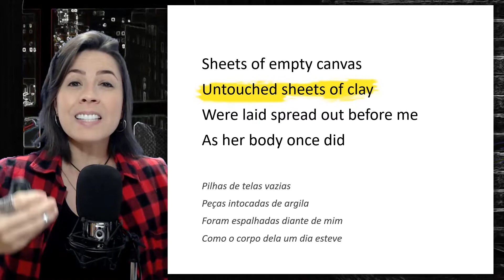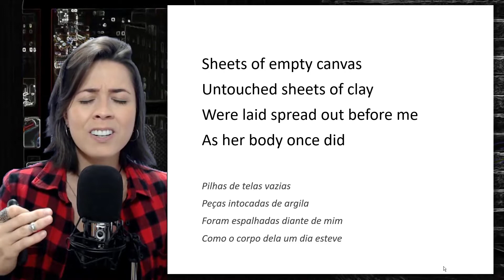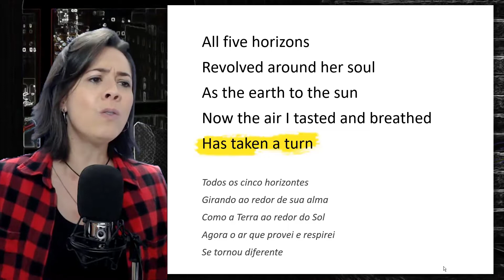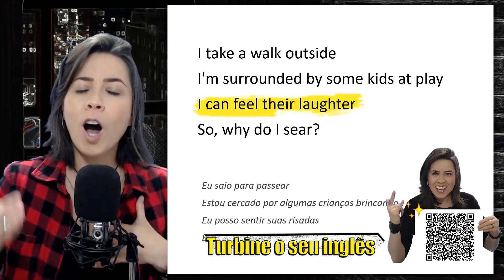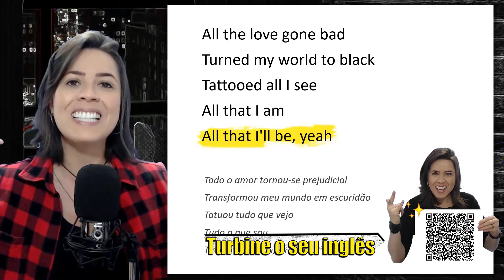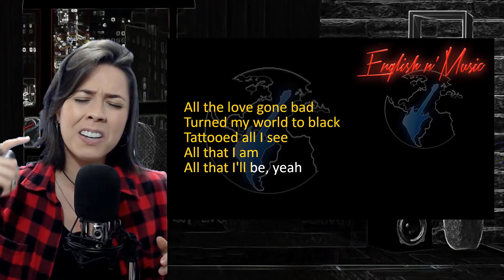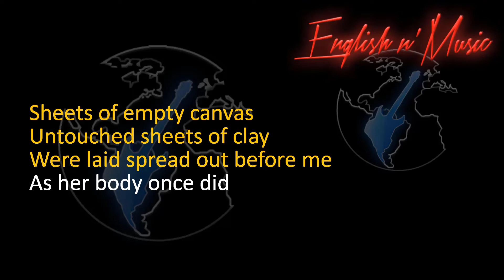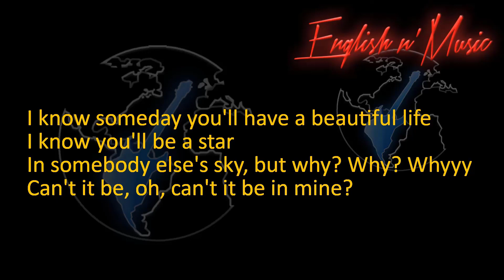Aprenda inglês com BLACK - PEARL JAM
Com o fim de um relacionamento fica aquele cenário onde antes parecia ter tanta vida, e de repente tudo morre… e é como se as telas e as fotos fossem todas apagadas… e tudo é de alguma forma… tatuado de preto…

Fala galera, eu sou a Renata Simões e esse é o canal English n’ Music, se você gosta de música, se você curte um bom rock and roll, grunge, clássico, e gosta da ideia de aprender inglês com música, então aproveita, se inscreve aqui no canal e ativa o sininho das notificações pra receber mais vídeos como esse aqui!

Quinta faixa do primeiro álbum do Pearl Jam, o Ten, a música Black fala sobre o fim de primeiros relacionamentos. E você lembra da história de uma fita demo, com algumas músicas com melodias gravadas, que acabou chegando nas mãos do Eddie Vedder?? (se você não lembra ou não conhece essa história é só conferir a aula da música Alive, o link para acessar está logo aqui embaixo ;) Pois é, o Eddie Vedder teve acesso à melodia da música Black e depois adicionou a letra e os vocais… e nós ganhamos de presente esse clássicooooo! Bora mergulhar nessa música?? Hoje é dia de entender a letra, aprender a cantar e aprender inglês com a música Black, do Pearl Jam!

👩‍🏫 APRENDA COMIGO AS EXPRESSÕES IDIOMÁTICAS EM INGLÊS QUE SÃO MUITO USADAS PELOS FALANTES NATIVOS

00:00 - Aprenda inglês com BLACK - PEARL JAM
00:38 - O que fala na música Black
02:10 - Entenda a letra da música Black do Pearl Jam
05:22 - Recado para os novatos
06:52 - Primeira estrofe
30:16 - Karaoke da música Black 🎤

📕 Baixe o e-book gratuito com 50 Expressões Idiomáticas, Provérbios e Ditados Populares em inglês

FONES DE OUVIDO QUE EU RECOMENDO PARA ESTUDAR INGLÊS:

🎧 Fone AKG Modelo K54 (com fio)
🎧 Fone Multilaser Modelo PH264
🎧 Fone Xiaomi Redmi Airdots 2
🎧 Fone JBL Tune 115TWS

📸 Instagram com conteúdo de inglês: @inglescomstreaming
📸 Instagram dos meus bastidores: @renatasimoesyellowblack

Aprenda inglês de um jeito diferente... Toque um instrumento musical, tenha um hobby, cante, sintonize-se com vibrações mais elevadas e sinta a vida se tornar mais leve ;)